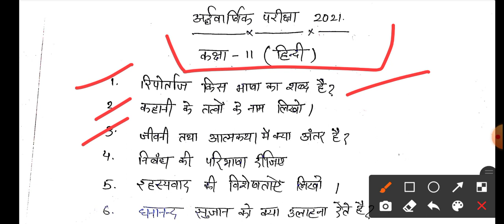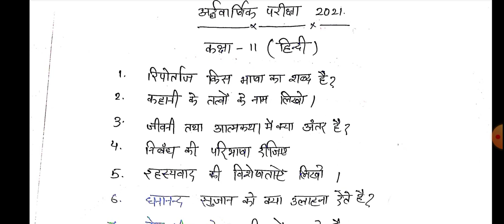कक्षा 11 हिंदी अर्धवार्षिक परीक्षा 2021-22 /half yearly question paper of Hindi of class 11th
Description

kaksha 11 hindi ardhvarshik pariksha 2021
ardhvarshik pariksha 2021 22 kaksha 12 hindi

कक्षा 11वी सभी विषय के अर्द्ध वार्षिक पेपर 2021👇🏻

ardhvarshik pariksha 12 hindi
kaksha 12 hindi ardhvarshik pariksha 2022
ardhvarshik pariksha 2021 22 hindi
kaksha 12 hindi ardhvarshik pariksha 2021 22

Mp Board Class 12th Half Yearly Peper 2021-22 || अर्धवार्षिक परीक्षा 2021-22 || Half Yearly Peper ||
अर्धवार्षिक परीक्षा 2021 22 कक्षा 12वीं हिंदी
 22
अर्धवार्षिक परीक्षा 2021 22 कक्षा 11 हिंदी

अर्धवार्षिक परीक्षा 2021 22 कक्षा 11 हिंदी पेपर
कक्षा 11 हिंदी पेपर अर्धवार्षिक परीक्षा 2021 22
अर्धवार्षिक परीक्षा 2021 कक्षा 11 हिंदी का पेपर
अर्धवार्षिक परीक्षा 2021-22 कक्षा 12 हिंदी का पेपर
कक्षा 11 हिंदी पेपर अदवार्षिक परीक्षा 2021-22
2021-22 अर्धवार्षिक परीक्षा हिंदी पेपर
कक्षा 12 हिंदी पेपर अर्धवार्षिक परीक्षा 2021 22
वार्षिक परीक्षा पेपर कक्षा 11 हिंदी पेपर

अर्धवार्षिक परीक्षा 2021 22 हिंदी पेपर कक्षा 12 कक्षा 12 हिंदी पेपर अर्धवार्षिक परीक्षा 2021 कक्षा 12 हिंदी का पेपर कक्षा 12 हिंदी पेपर अर्धवार्षिक परीक्षा 2022 कक्षा 11 हिंदी पेपर अर्धवार्षिक परीक्षा 2021 कक्षा 12 अर्धवार्षिक परीक्षा 2021 22 कक्षा 11 हिंदी का पेपर अर्धवार्षिक परीक्षा 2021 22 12वीं हिंदी का पेपर कक्षा 11 हिंदी पेपर अर्धवार्षिक परीक्षा 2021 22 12 वीं का पेपर कक्षा 11 हिंदी का पेपर अर्धवार्षिक परीक्षा 2021 कक्षा 11 हिंदी का पेपर
कक्षा 11 हिंदी पेपर अर्धवार्षिक परीक्षा 2021 कक्षा 12 वीं का पेपर कक्षा 11 हिंदी पेपर अर्धवार्षिक परीक्षा 2021 कक्षा 11 हिंदी पेपर
कक्षा 12 हिंदी पेपर अर्धवार्षिक परीक्षा 2022 कक्षा 11 हिंदी का पेपर कक्षा 11 हिंदी पेपर अर्धवार्षिक परीक्षा 2021 22

22 कक्षा 12 हिंदी का पेपर कक्षा 11 हिंदी पेपर कक्षा 11 हिंदी पेपर
अर्धवार्षिक परीक्षा 2021-22 कक्षा 12 हिंदी पेपर
ardhviksit pariksha kaksha 12 hindi
kaksha 11 hindi ardhvarshik pariksha 2021 22
ardhvarshik pariksha class xi hindi

kaksha 11 ke Hindi ka ardhvaarshik ka paper Ka Hal 2022
kaksha 11 ka ardhvaarshik paper Ka Hal Hindi mein hai
Hindi kaksha 11 ardhvaarshik paper Ka Hal
half yearly question paper class 12th Hindi 2021-22
2021 Hindi class 11th ardhvaarshik paper solution
half yearly paper of class 11physics, half yearly paper of class 11 maths, half yearly paper of class 11 maths, half yearly paper of class 10 science

 Class 11th Hindi paper for half yearly Exam mopboard
is video me humne important question liye hai class 11th hindi ke liye jo ki half yearly exam ke liye important hai. aap apni taiyari karen in question ki help jarur le.

अर्धवार्षिक परीक्षा 2021 11वी हिन्दी पेपर | ardhvarshik pariksha 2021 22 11th hindi paper | 11th